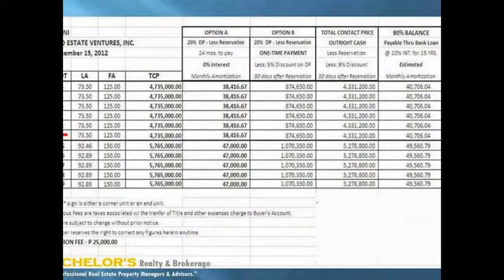Santorini Residences in Talamban Cebu(Greek Inspired Community)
Exclusive village of 30 Greek-Inspired Town Houses .
LOCATION: within the vicinity of Sacred Heart Ateneo de Cebu, Talamban.
Santorini is a new project of Exeland, located a few hundred meters from La Cittadella. Its architecture is inspired by the beauty of Santorini Island in Greece. All 30 units will be in white stucco finish with blue roofing.

House Details:
Lot area: 73.50sqm and up
Floor area 125sqm and 150sqm
2 Story Executive townhouse
3bedrooms
3toilet and bath
1 maid's room
Service area
2car garage

Total Price: Php4,735,000.00
1. Reservation fee: 25,000.00(deductible to downpayment)
2. Downapyment: 20% payable up to 24months
:Php922,000.00 or 38,416/month in 24months
3. 80% loanable to Bank
Loanable amount: Php3,788,000.00
25years@29,236/month
20years@31,684/month
15years@36,200/month
10years@45,958/month
5years@76,806/month

Requirements upon reservation:
1. 2 Valid ID
2. Reservation fee (Php25,000.00)
3. Latest 1month payslip

Santorini, also known as Thera, is known as one of the most beautiful Islands in the world. Having picturesque sights of volcanic landscapes while overlooking the Agean Sea, rarely can you find history as intruiging as this.

Santorini is a fresh perspective that Nexland takes pride as being the first in the city to venture into homes inspired by Greek architecture. A fusion of classic structures and the fresh vibrant colors, it gives to every investors & owners a feeling of the timeless classic and the modern world.

Santorini is an exclusive village of 30 Greek-Inspired Town Houses within the vicinity of Sacred Heart Ateneo de Cebu, Talamban, Cebu City. The average lot area of 100 to 150 square meters.

Santorini is a new project of Exeland, located a few hundred meters from La Cittadella. Its architecture is inspired by the beauty of Santorini Island in Greece. All 30 units will be in white stucco finish with blue roofing. Target selling price will be at 4.5 Million to 6 Million. It is a very small private community that should appeal to upper middle-class families who need ample space and privacy for their homes.

Facebook Account click the link to ADD ME & CHAT ME)

Want to sell you property fast?
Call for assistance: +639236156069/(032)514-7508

BUYERS TIP.
Deal only with Licensed Real Estate Service
Practitioner.

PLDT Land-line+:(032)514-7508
Merben P. Gidayawan
Division Manager
Bachelors Realty & Brokerage
License #: 0014187
Skype: merben.gidayawan(ADD & CHAT ME)